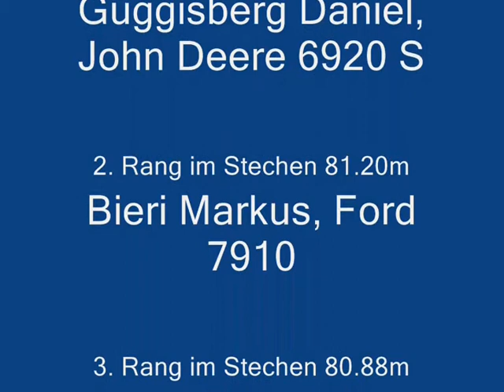Tractorpulling Vouvry 2009 3.5t SuperSport Samstag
Komplette 3.5t SuperSportklasse in Vouvry am 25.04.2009 mit Namen, Distanz und Schlussrangliste.